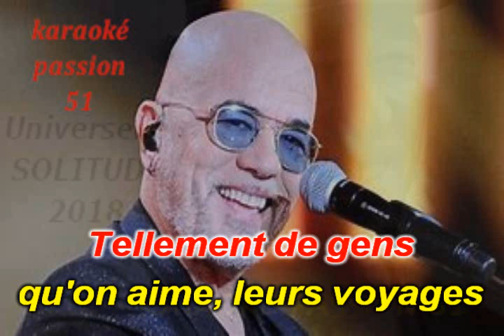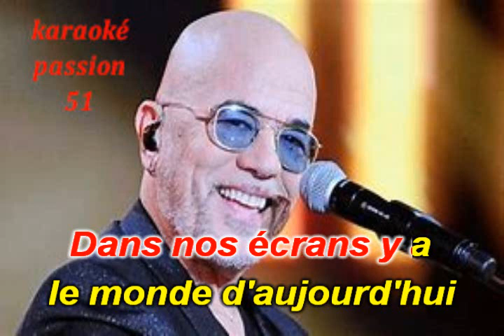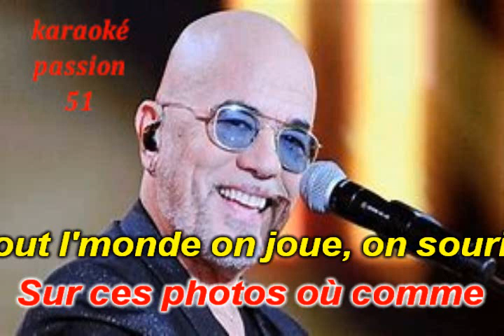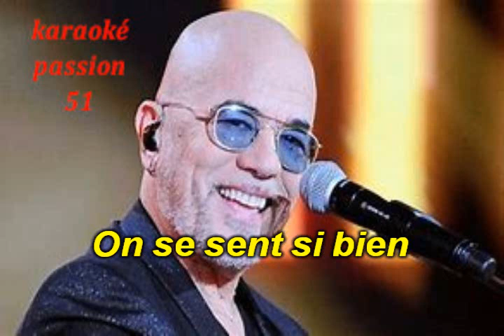KARAOKE PASCAL OBISPO . Universelle solitude 2018 KARAOKE PASSION 51